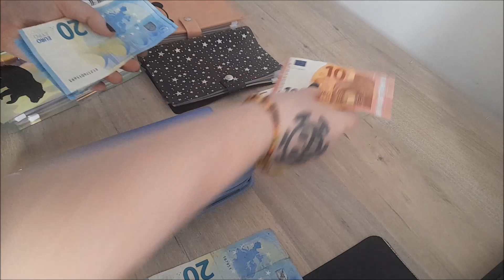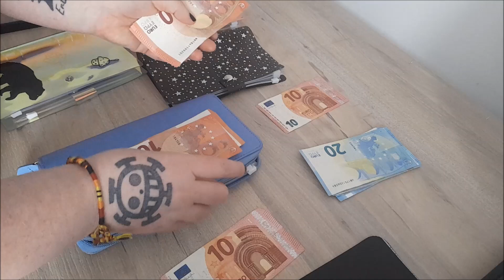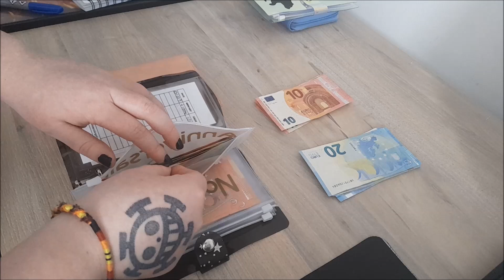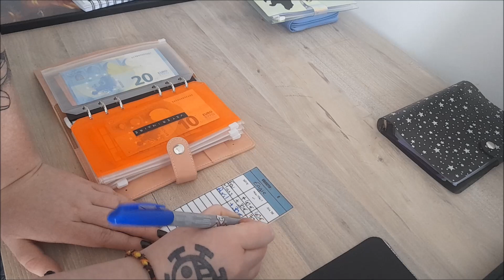[Enveloppe Budgétaire] C'est parti pour le mois d'avril